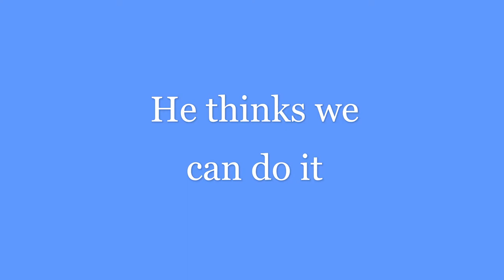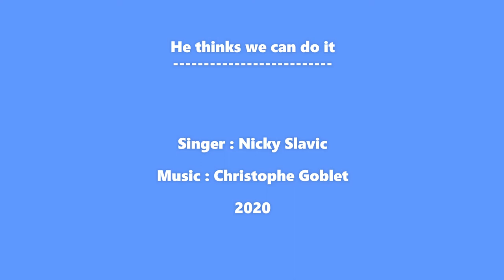He thinks we can do it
Singer : Nicky Slavic                      Music : Christophe Goblet
Lyrics :
_ Make other laws , make other choices to get to something , Joe wants to change everything .
(Chorus) : He thinks we can do it , that he knows how to get there
                the days and the nights all in symphony

_ It will take time , but it must be done now , do not give up anything , Joe wants to try everything . (chorus)
_ And then come the day , where all this will change , with Joe we will find the solution .
(chorus)